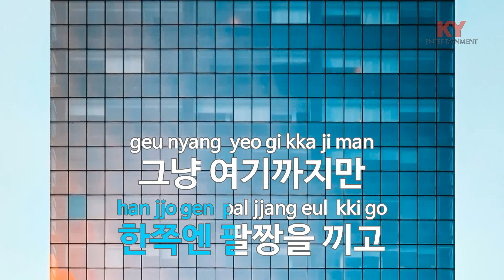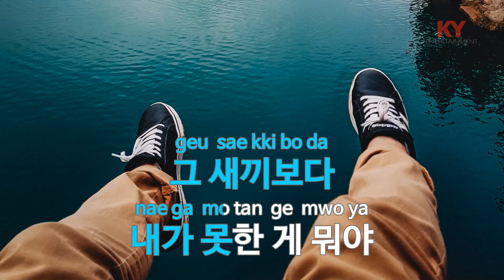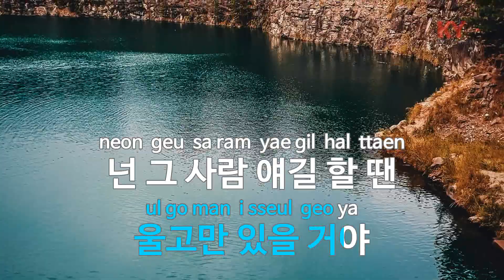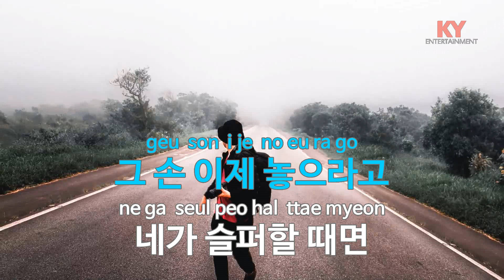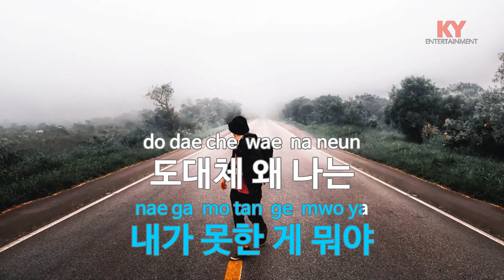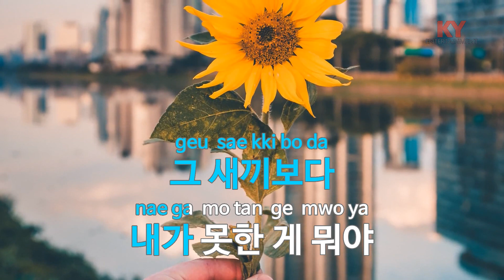그 XX - G-DRAGON(지드래곤) (KY.47851) / KY Karaoke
★ 곡 정보 ★
번호 : 47851
제목 : 그 XX
가수 : G-DRAGON
작사 : G-Dragon,TEDDY
작곡 : G-Dragon,TEDDY...

Copyrightⓒkeumyoung